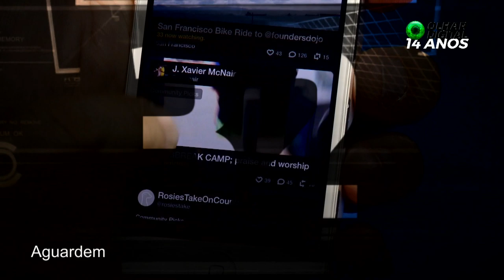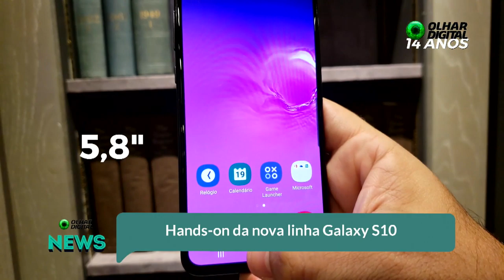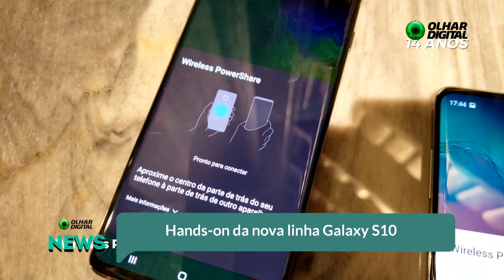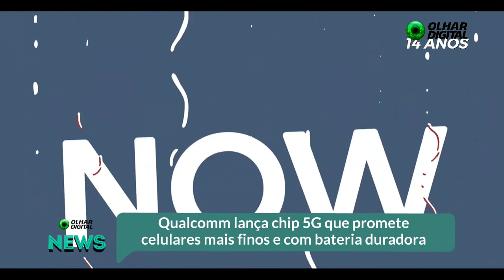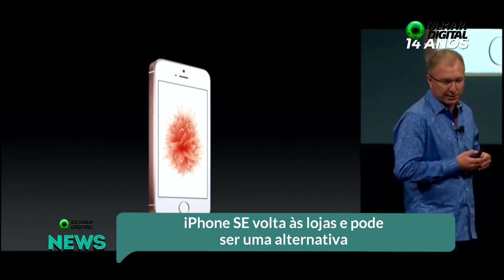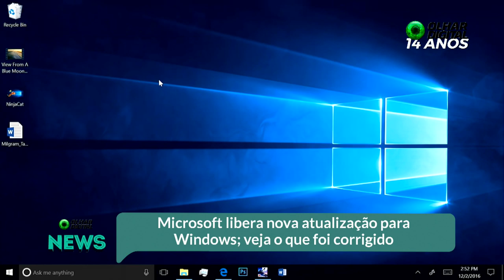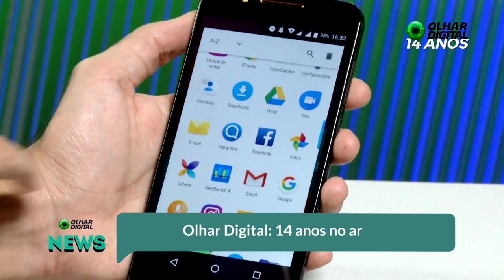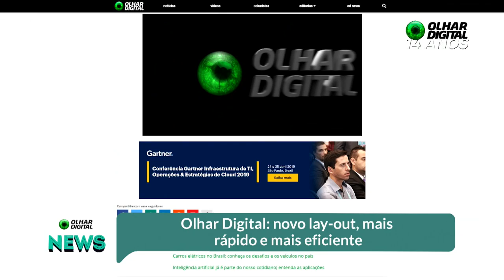Ao vivo | Lançamento Galaxy S10 | 20/02/2019